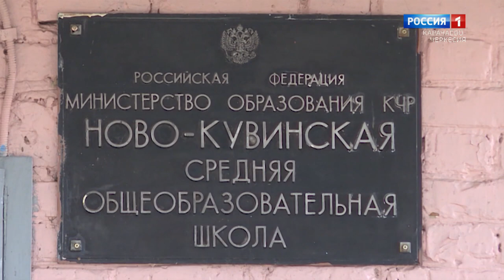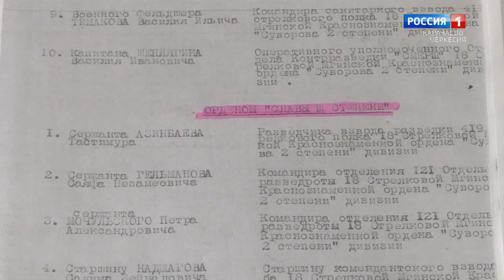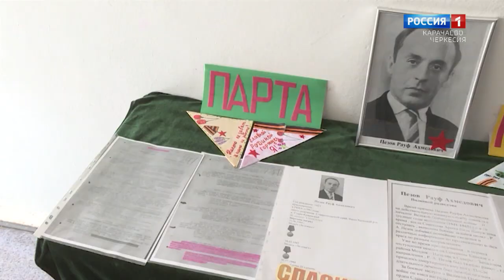"Утро России" (на абазинском языке) 20.07.2023